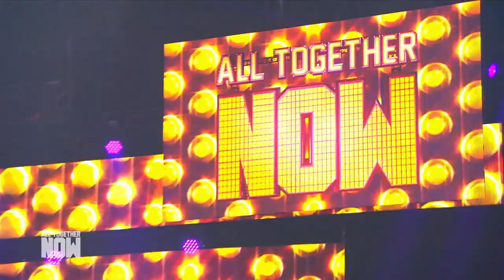"Ich fand's GROßARTIG!" Samira bekommt 96 Stimmen! | All Together Now | SAT.1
Samira Hofbauer (34) hat eine sehr emotionale Art und arbeitet als Bürokauffrau. Extrem nervös will sie die 100 mit ihrer Performance mitreißen. Schafft die 34-Jährige einen der Top-3 Plätze für sie zu ergattern?

„All Together Now“ läuft immer freitags um 20:15 Uhr in SAT.1!

Die Kandidat:innen bei "All Together Now" müssen mit ihrem Gesang die größte TV-Jury im deutschen Fernsehen buchstäblich vom Hocker reißen. Gleich 100 Profi-Musiker:innen haben sich für die größte Jury in einer deutschen Musik-Show verpflichtet. Nur wer am Ende nahezu alle 100 Profi-Musiker:innen begeistert, kann "All Together Now" gewinnen und das Preisgeld von 10.000 Euro mit nach Hause nehmen.